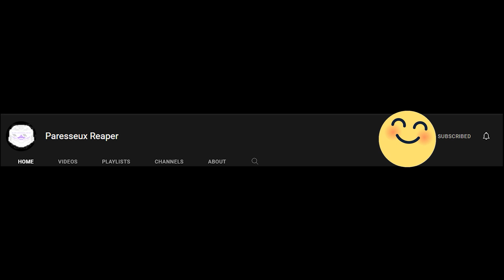[Fnaf Sinking Iron Horror game] The Sea Sasquatch Strikes!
Lixian makes a fnaf like under water horror game called Sinking Iron, and i call the monster Sea Sasquatch